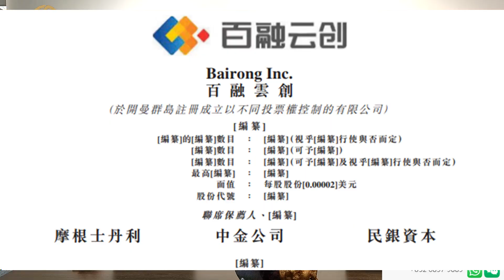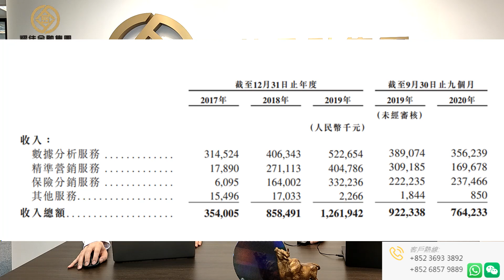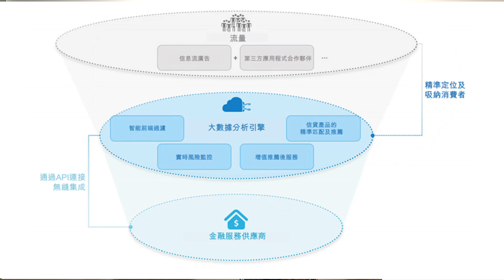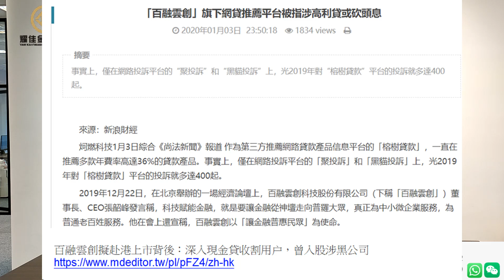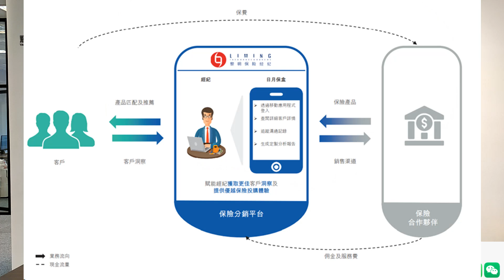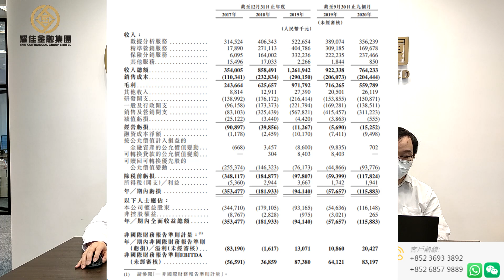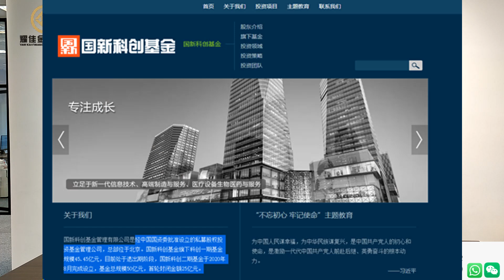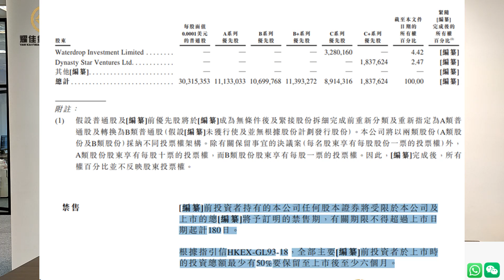【新股點評】百融雲創(6608.HK)抽唔抽得過?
風險聲明: 內容乃基於本公司認為可靠的公開資訊而發表，本公司不保證該資訊的準確性和完整性。股票價格可升可跌，甚至變得毫無價值。以上內容並不構成任何投資買賣建議。主持人為証監會的持牌人。主持人、各嘉賓以及本公司之員工及/或客戶不排除持有上述談及之股票。投資者在決定投資前應作出足夠風險評估，有需要的時候請尋求獨立專家意見。